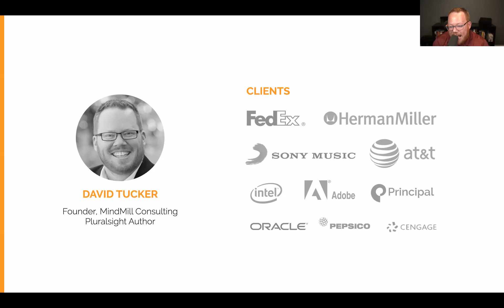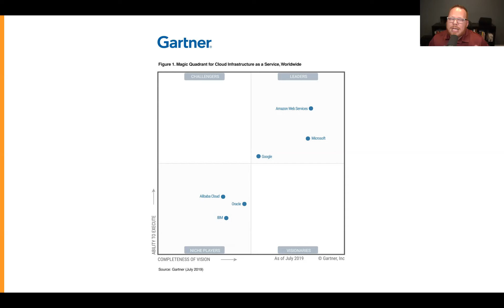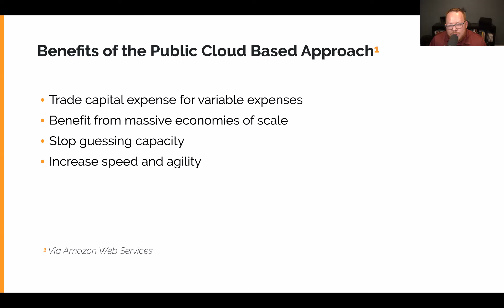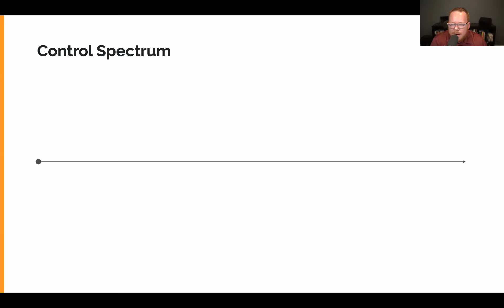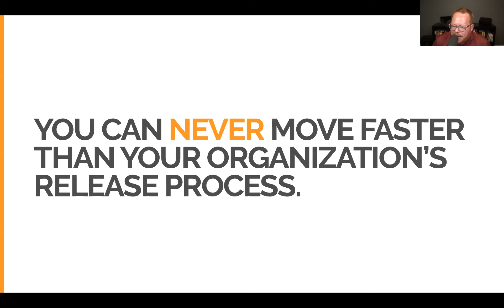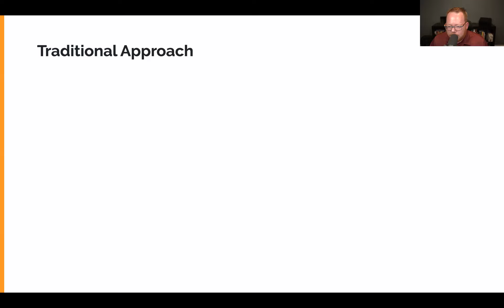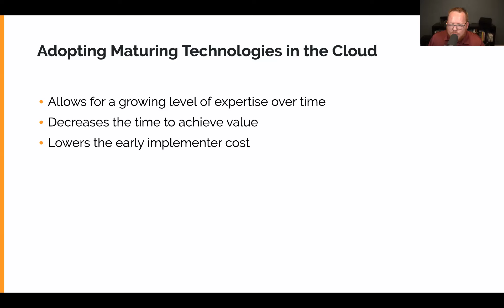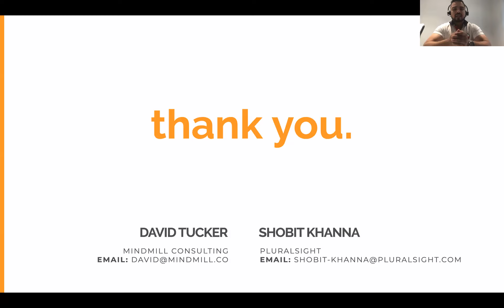Business Driven Technology Disruption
There are three great opportunities that technology brings to today’s businesses due to advancements in the cloud. Organisations that have adopted these approaches:
• Deliver business value faster
• Respond to user needs more rapidly
• Reduce their time from idea to implementation.

Join Webby award-winning author David Tucker to learn how to equip your technical resources with the skills they need to implement these opportunities within your organisation.